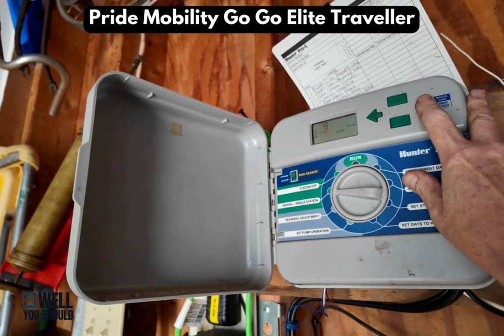Driving my Pride Mobility Go Go Elite Traveller mobility scooter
Doing a U-turn with the short turning radius, which is why the Elite Traveller is  a good indoor and outdoor mobility scooter.